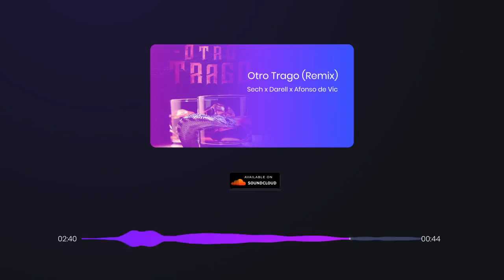Sech & Afonso de Vic - Otro Trago (Remix)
Afonso de Vic  - Music on a new level.